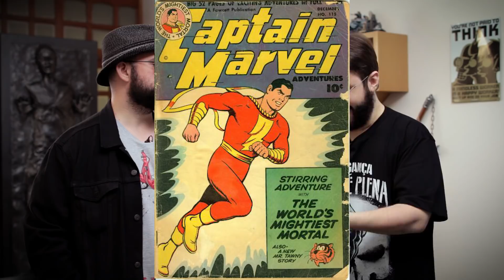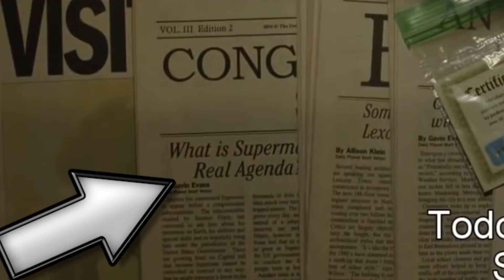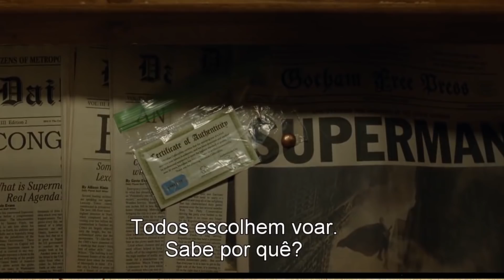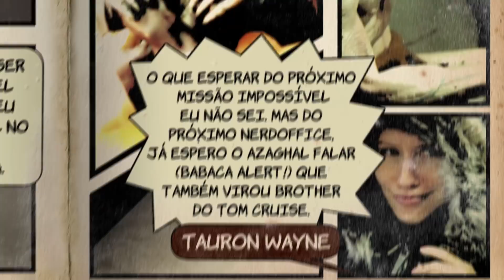Trailer de Shazam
Alcatel

Lambda, lambda, lambda, nerds! Hoje, Alexandre Ottoni, o Jovem Nerd, e Deive Pazos, o Azaghal, analisam o primeiro trailer de Shazam!

“Se não pode mais Capitão Marvel, como eles vão chamar o Capitão Marvel Junior?"